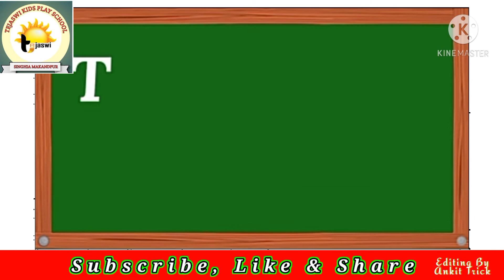TEJASWI KIDS PLAY SCHOOL, NAUGACHIA ( Names of the days of the week) ।।सप्ताह के दिनों के नाम ।।